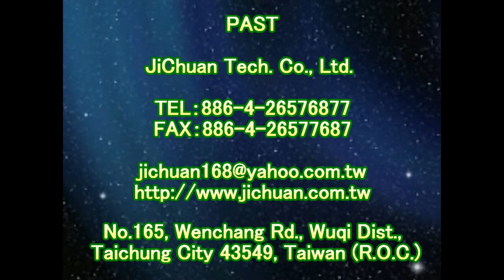P.A.S.T 1568 Community - Lane - Meteorite Ground Anti Slip Construction